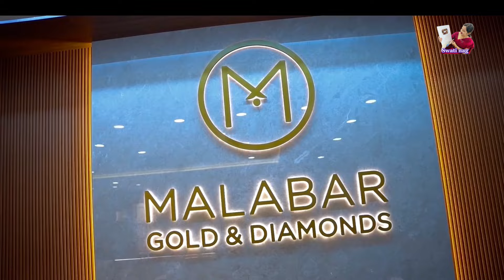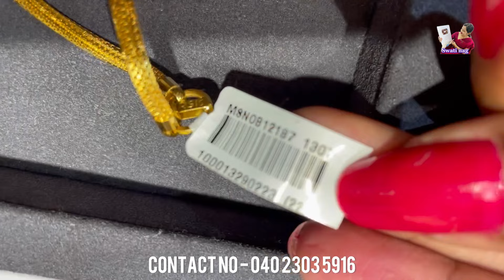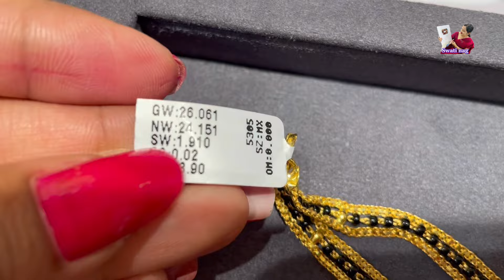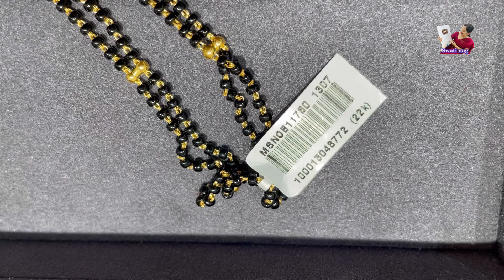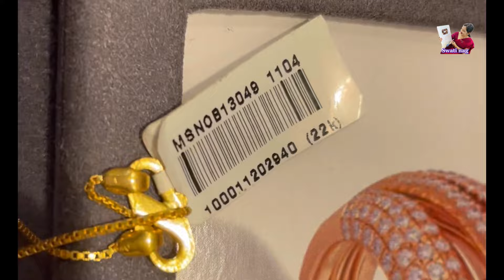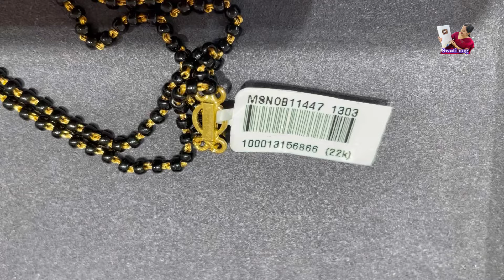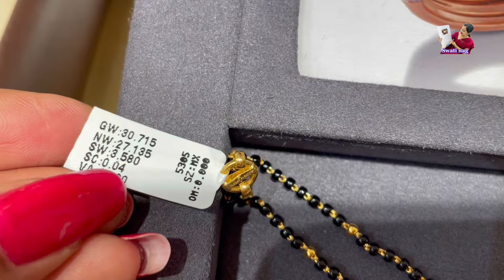Just 11gm onwards light wt 22KT gold exclusive mangalsutra chain collections - Malabar, Chandanagar